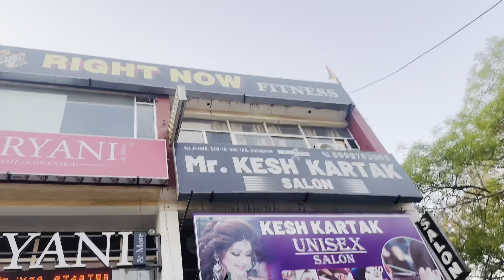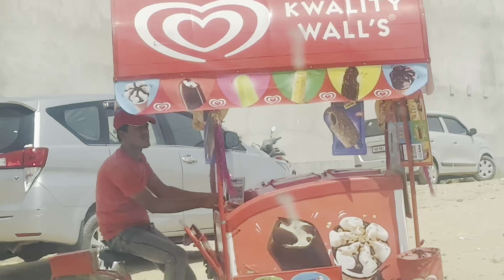Ambience mall fun🍦🤩,DPG outside scame 🤬